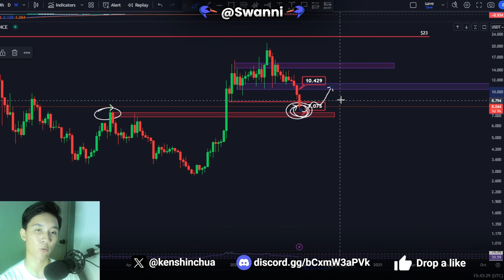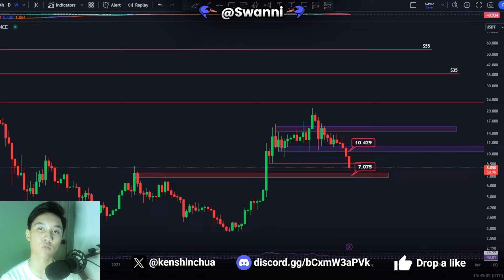Internet Computer ICP: Everyone is Wrong About This!!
Internet Computer ICP: Everyone is Wrong About This!! I did an Internet Computer ICP crypto price prediction and technical analysis which includes price levels to look out for when investing along with how we can make money and profit in this market.

👉 Claim your FREE bonus!